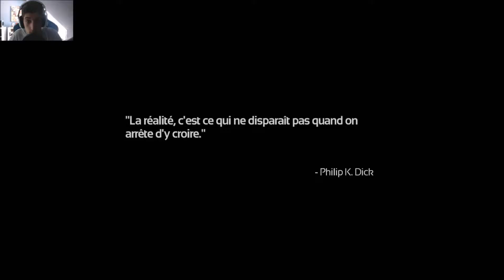MERCI DOCTEUR SUSHI !!♦Let's Play SOMA #01 [FR]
Bonjour et bienvenue à tous pour un nouveau let's play de SOMA! ce jeu ou on nous transpose dans une station spatiale comme dans alien isolation mais en plus sympa! donc je vous laisse apprécier l'ambiance et je vous dis bon visionnage et à bientôt sur ma chaîne! ♥

►Mon Micro de OUF◄